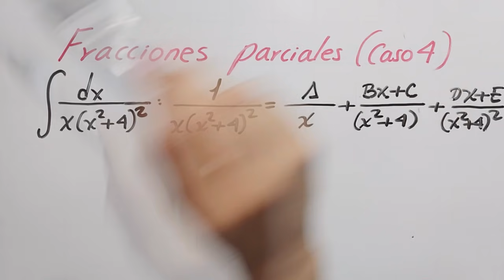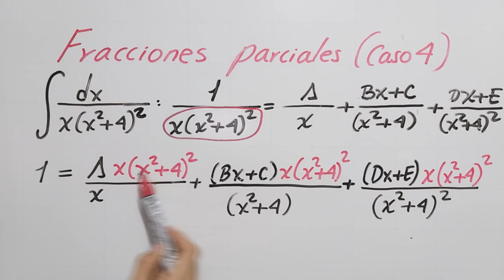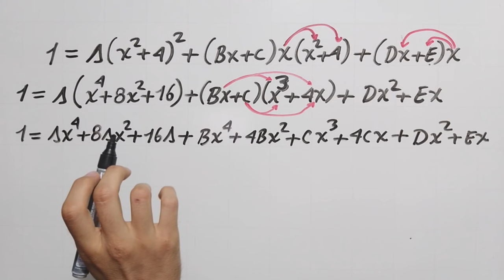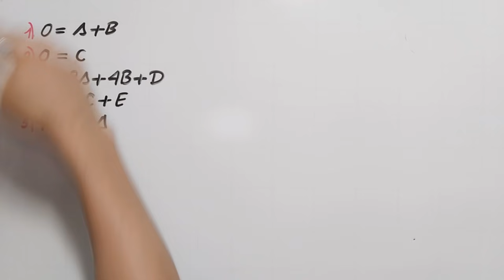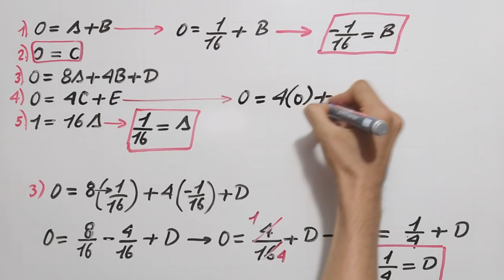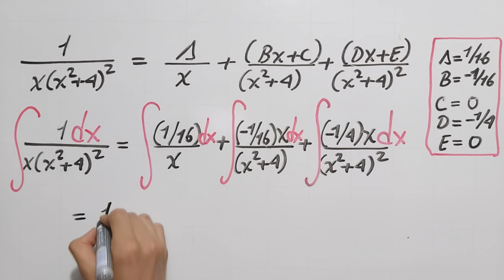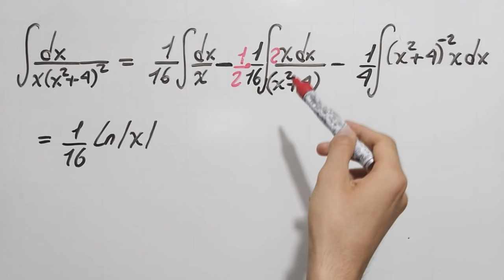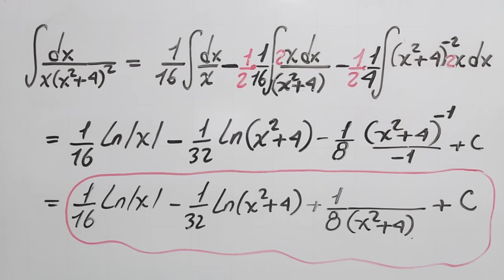Integral por fracciones parciales Ej 6 (caso 4)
En este video se explica como resolver una integral por el método de fracciones parciales. Este es el ejemplo 6 y corresponde al caso 4, en donde tenemos factores cuadráticos repetidos. En este video se utilizan varios conceptos: Caso 1, 2 y 3, binomio al cuadrado, igualación de coeficientes, integral inmediata, integral multiplicando y dividiendo por  un número conveniente, concepto de logaritmo natural, solución de sistema de ecuaciones, entre otros.

Si este video te gustó, no olvides tu "like" y compartirlo.  Con ello más usuarios lo podrán ver y seguiremos ayudando a más personas :)

Tus aportes y comentarios serán muy importantes para que este proyecto siga creciendo y ayudando a más personas.

Muchos éxitos como siempre y nos seguiremos encontrando en otra ocasión (y).